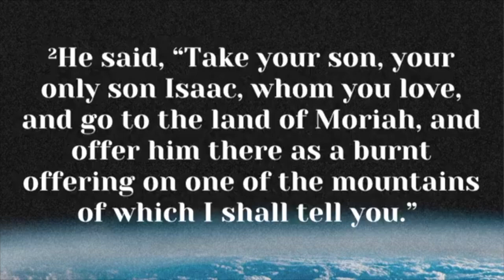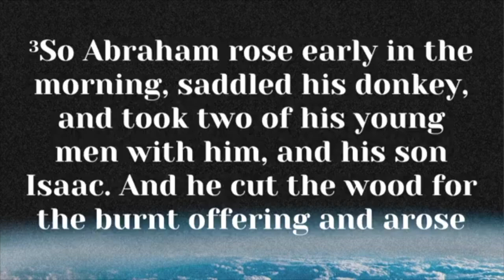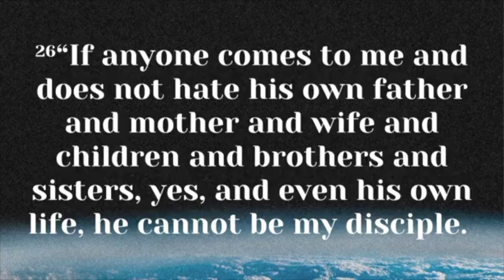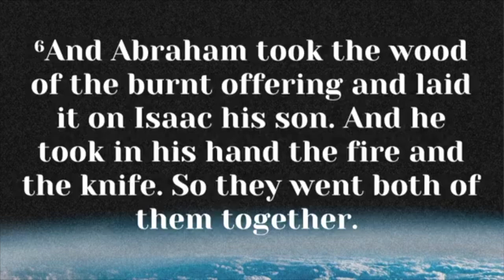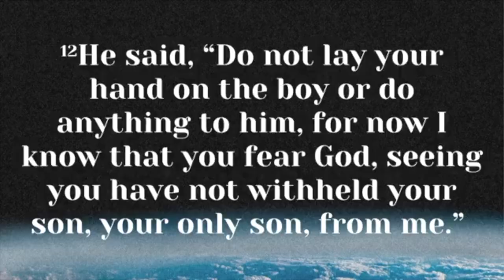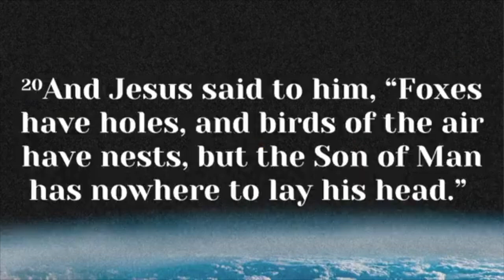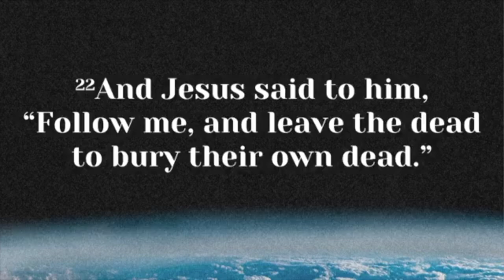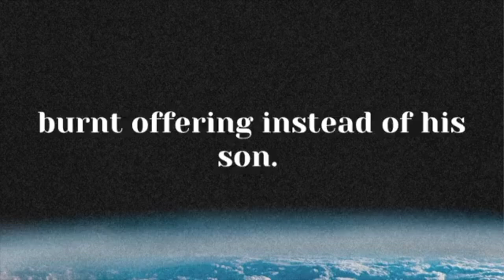Sacrifice to See God Do Far More | Genesis 22:1-19